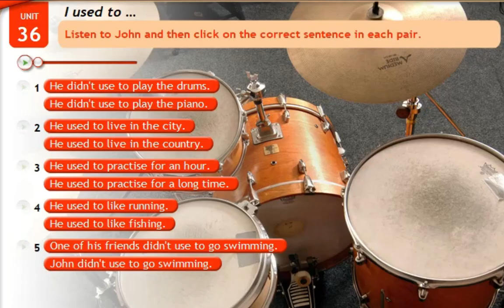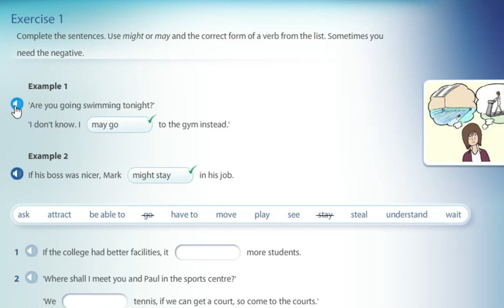Should have been | Spoken English class in Malayalam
Spoken English class in Malayalam. This is a new way to learn English quickly and fluently.

The topics we include in our videos:-
Spoken English class in Malayalam
Should have been |